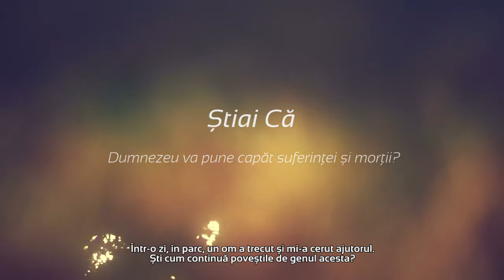DUMNEZEU VA PUNE CAPAT SUFERINTEI SI MORTII